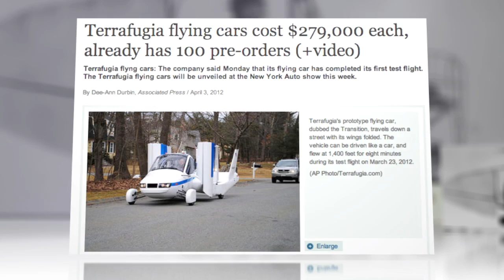Flying Cars: Our Traffic-Avoiding Fantasy Gets Closer to Reality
From Inspector Gadget to Back to the Future, we've imagined cars that can help us circumvent traffic. And now, we may be getting closer; two different companies have unveiled—yep—flying cars.

In Holland, the new Personal Air and Land Vehicle claims to fly for distances of over 300 miles. And Massachusetts-based company Terrafugia Inc. is set to roll out it's own version—the Transition—at this week's New York Auto Show. The Transition, which has reportedly taken its first flight and could be available later this year, rose 1,400 feet in the air for eight minutes. But it also will reportedly cost $279,000—not exactly a consumer-friendly price just yet.

Both vehicles fly at speeds over 100 miles per hour and require a limited flight license. But unfortunately you won't be able to zip out of that traffic jam without a significant runway. We'll wait for them to get cheaper, and in the meantime, guys—can you make them run on banana peels and High Life?